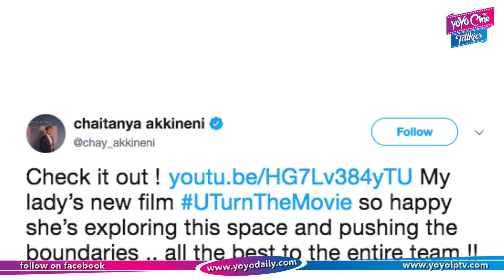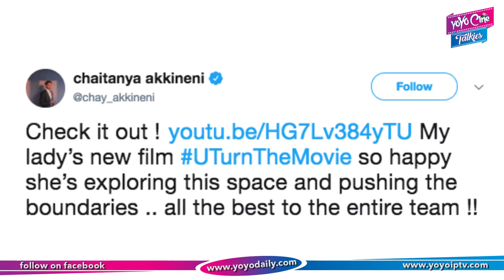Nagarjuna, Naga Chaitanya Tweets About Samantha U Turn Movie | Aadhi Pinishetty | YOYO Cine Talkies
Nagarjuna, Naga Chaitanya Tweets About Samantha U Turn Movie, Aadhi Pinishetty.

Surabhi.